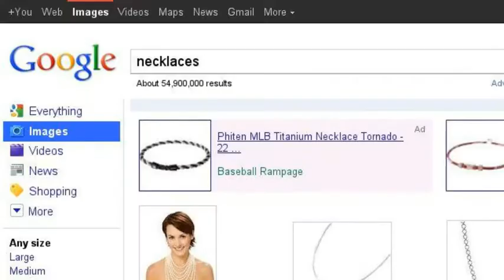Perfect Hair Acceceries And Jewlery